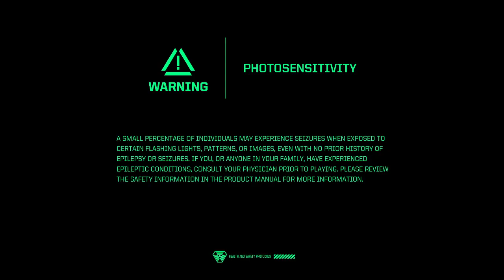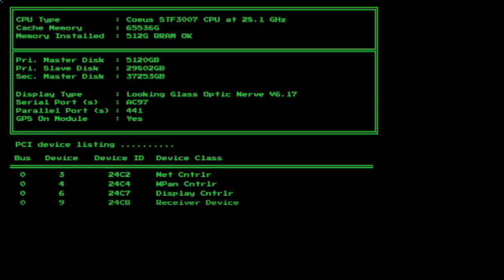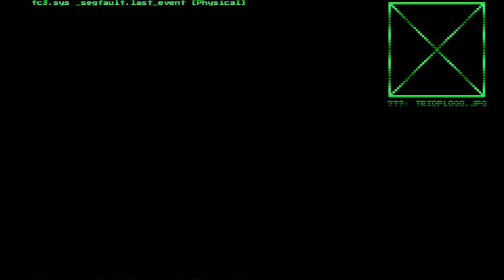System Shock 2023 | Shodan omgomgomgomgomgomgom ewshkfbegbjghjk